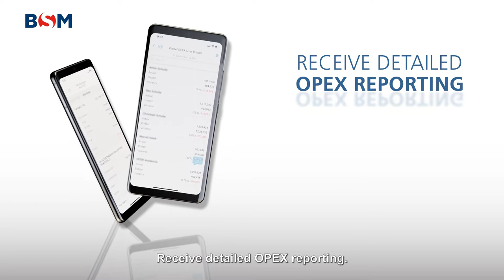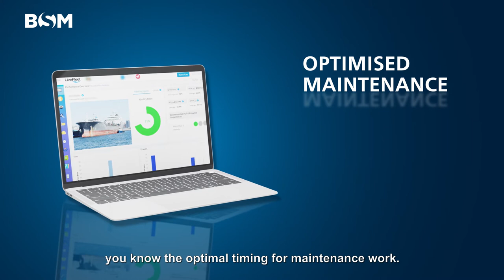LiveFleet - The Performance Monitoring Platform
LiveFleet is a central platform to deliver near real-time information to owners and customers around the clock from any location. LiveFleet helps to enhance the workflow and interaction with owners in line with business processes. Online information to owners provides transparency and confidence in ship management services. LiveFleet offers online information to customers covering all aspects of the vessels including Crewing, Technical, PMS, Financial/Budgets, and Operations.